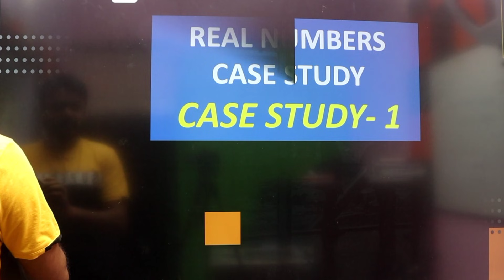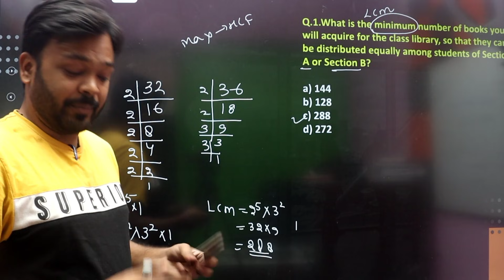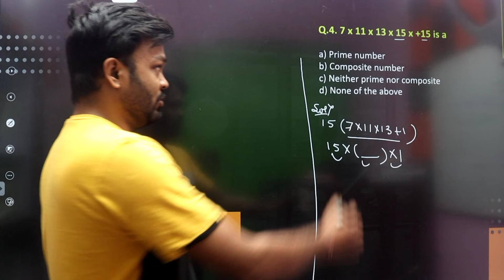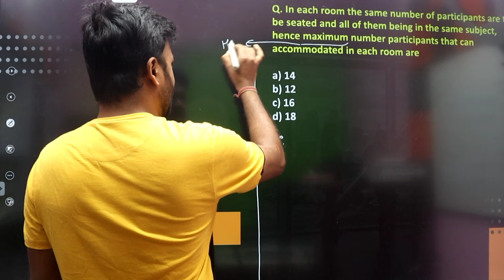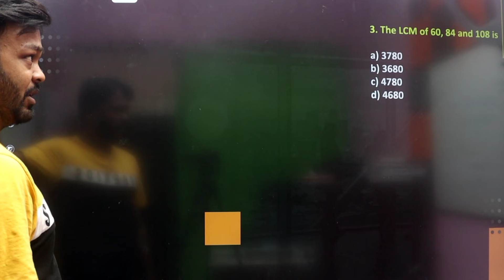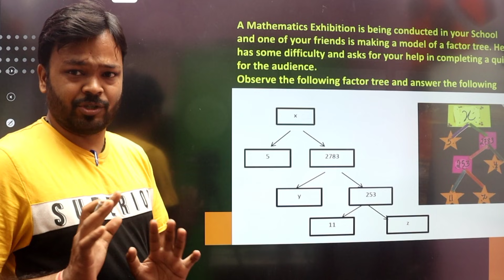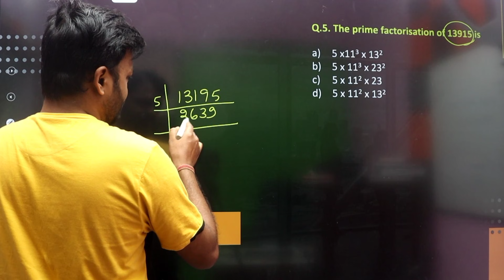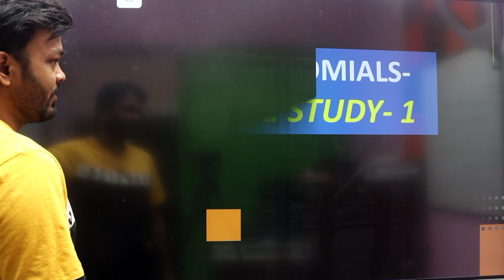CBSE OFFICIAL CLASS 10 QUESTION BANK SOLUTIONS | CHAPTER 1 REAL NUMBERS | CASE STUDY QUESTIONS